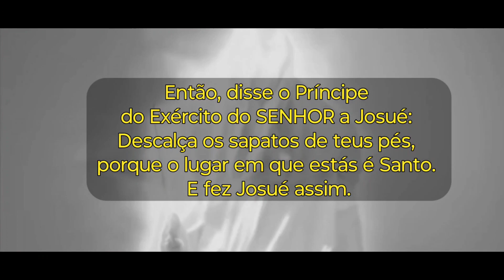Um Anjo aparece a Josué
E sucedeu que, estando Josué ao pé de Jericó, levantou os seus olhos, e olhou; e eis que se pôs em pé diante dele um homem que tinha na mão uma espada nua; e chegou-se Josué a ele e disse-lhe: És tu dos nossos ou dos nossos inimigos?

 E disse ele: Não, mas venho agora como príncipe do exército do SENHOR. Então, Josué se prostrou sobre o seu rosto na terra, e o adorou, e disse-lhe: Que diz meu Senhor ao seu servo?

Então, disse o príncipe do exército do SENHOR a Josué: Descalça os sapatos de teus pés, porque o lugar em que estás é santo. E fez Josué assim.

(Josué 5:13-15)